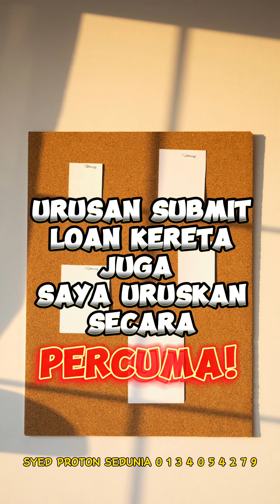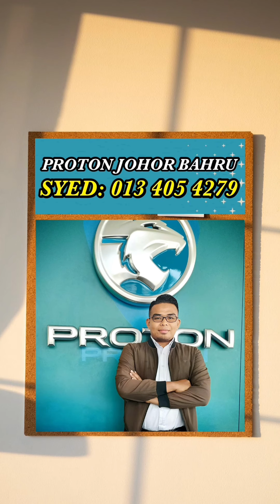PROTON S70 FLAGSHIP MARINE BLUE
PROTON EON LARKIN JOHOR BAHRU
SYED

PAKEJ PROTON ‘’0’’  (zero) DEPOSIT ✔️
FULL LOAN ✔️
TRADE IN✔️
SKIM GRADUAN ✔️

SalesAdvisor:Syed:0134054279